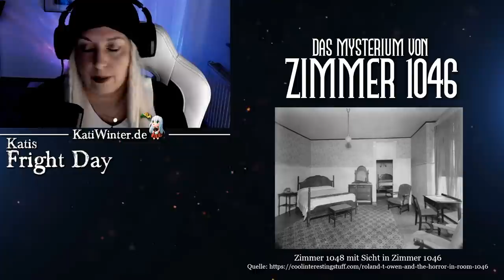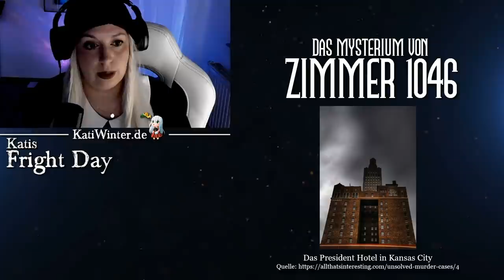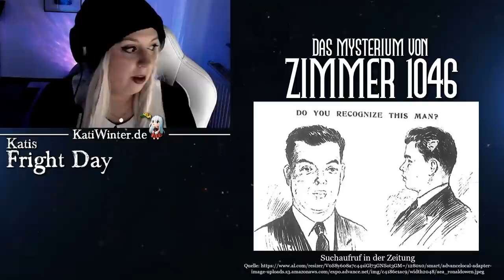Das Mysterium von Zimmer 1046 | Katis Fright Day: Livestream vom 19.06.2020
Am 02. Januar 1935 betritt ein gutgekleideter Mann das President Hotel in Kansas City, Missouri. Kurz nach dem Einchecken ist er tot. Er trug ein dunkles Geheimnis mit sich, das bis heute nur zu Teilen gelüftet werden konnte.

Freitag ab 20.00 Uhr: Katis Fright Day
Sonntag ab 17.00 Uhr: Katis Almtagebuch
Mittwochs ab 19.00 Uhr: Crime Time mit Kati

Kannst du diesen Mord lösen?